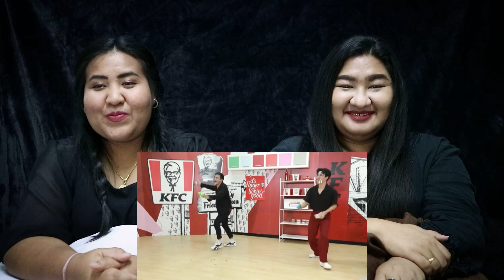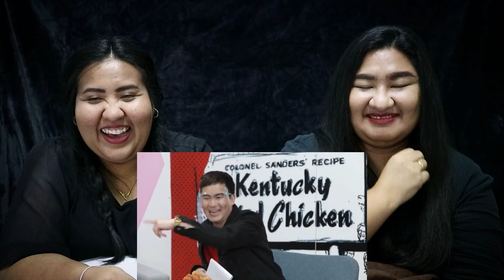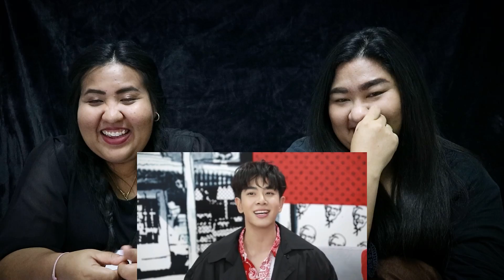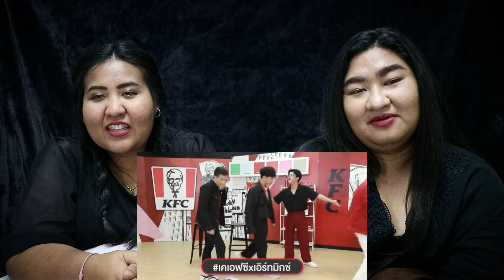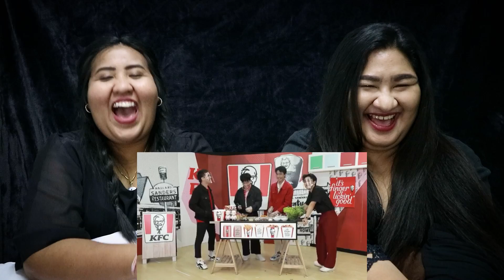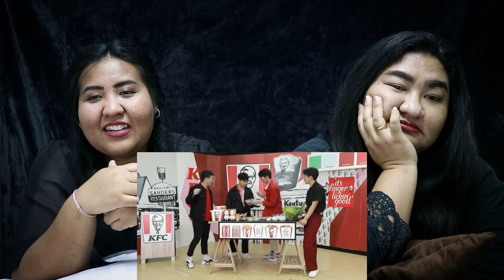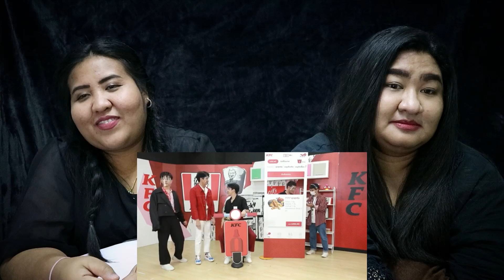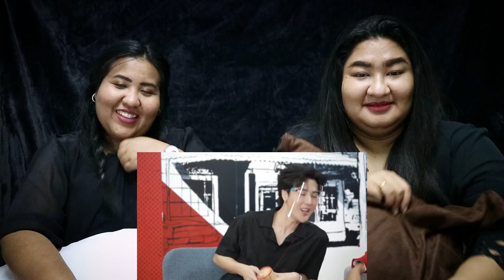[Reaction] [Earth Mix] KFCxเอิร์ทมิกซ์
[Reaction] [ EarthMix]